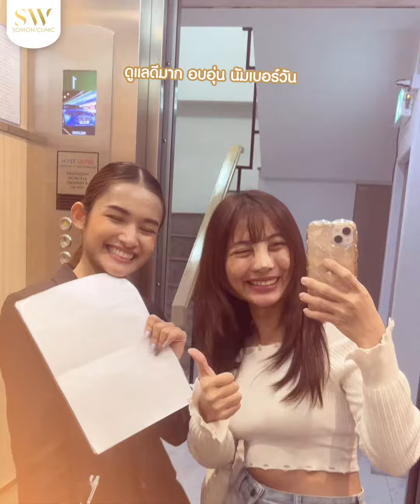รีวิวจมูกแท่งแรก...ที่จริงใจ | รีวิวลูกสาวหมอ Sowon clinic ep.312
ก่อนทำจมูก หน้าแบน จมูกแบนมาก หันทางไหนก็ไม่เริ่ด
หลังทำ พุ่งมากก สันเป็นสัน ! มิติมาเต็ม มุมไหนก็ปัง !
พลังจมูกแท่งแรก มั่นใจขึ้น สวยขึ้น 10 10 10 🤩
ดูรีวิวเสริมจมูกเพิ่มเติมได้ที่นี่🥰👇
ดูรีวิวด้านเสริมจมูกและความงามจากลูกค้าจริง :
สนใจปรึกษา, จองคิว, ประเมินสภาพจมูกฟรี ได้ที่ :